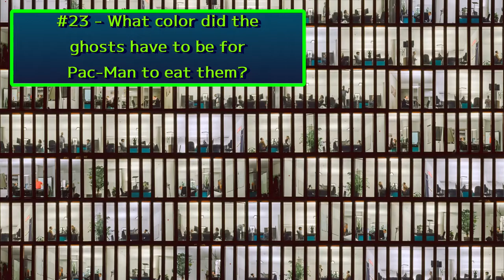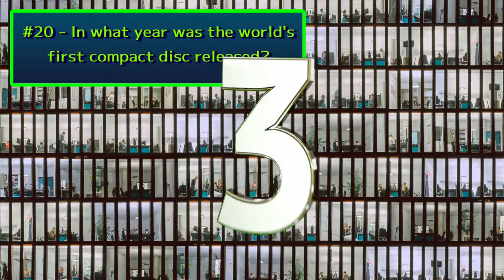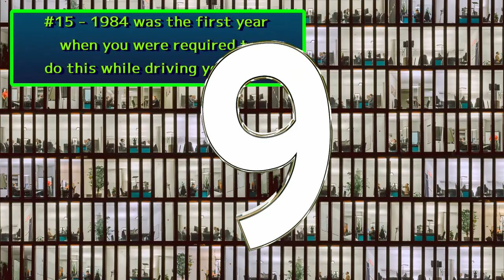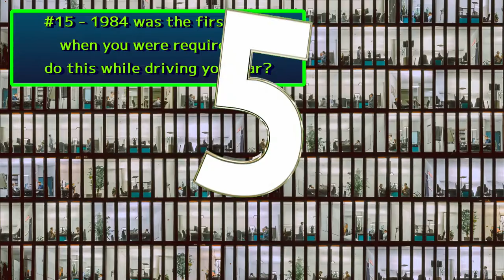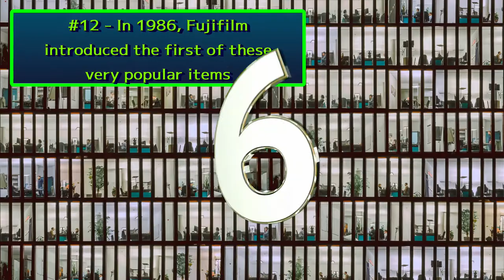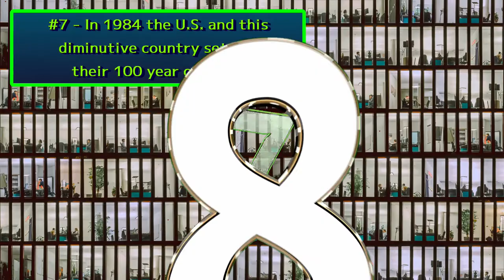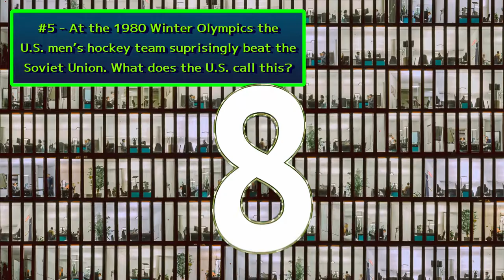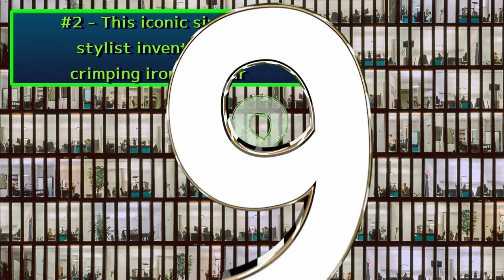1980s General Trivia Quiz #2 / Anything Goes for the Decade! / 25 Qs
1980s General Trivia Quiz #2 / Anything Goes for the Decade! / 25 Qs

Today's episode is anything to do with the decade of the 1980s.
It was an AWESOME decade, but do you remember anything?